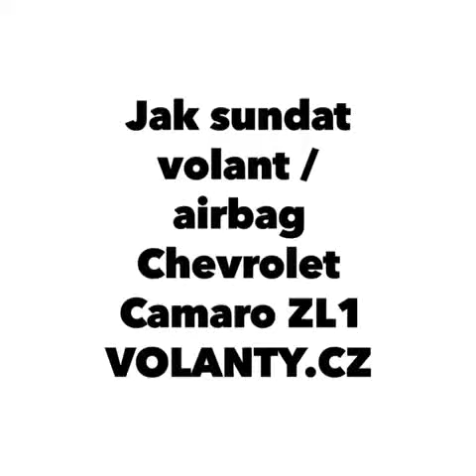как да разглобя волана и въздушната CHEVROLET CAMARO ZL1 - VOLANTY.CZ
Jak sundat volant airbag : CHEVROLET CAMARO ZL1 -  VOLANTY.CZ
remove airbag chevrolet